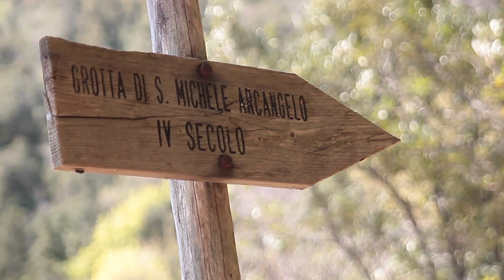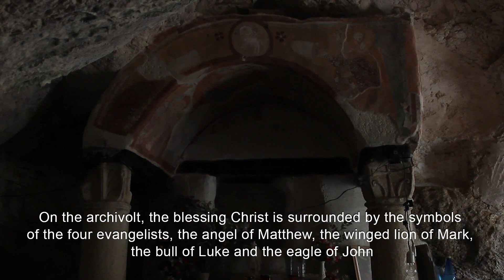Rock Sanctuary of San Michele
This holy place, much revered in the Middle Ages, was probaly dedicated in pre-Christian times to the cult of the mysterious goddess Vacuna. Vacuna was a divinity worshipped by the ancient Sabines as protectress of crops and forests. In the early Medieval period this pagan cult was replaced by Christianity. The cave was in fact consecrated to Saint Michael the Archangel, whose cult spread in south central Italy in the Longobard period.